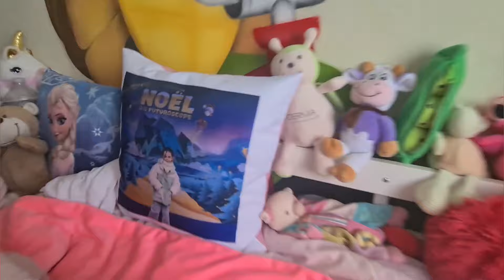EP121 trappe d'accès pour le sous sol